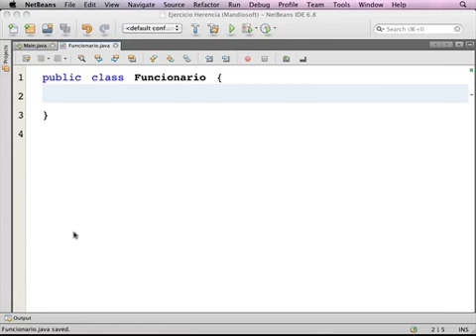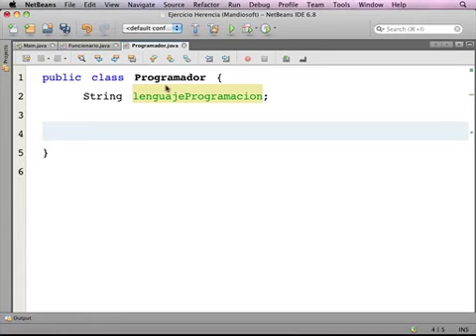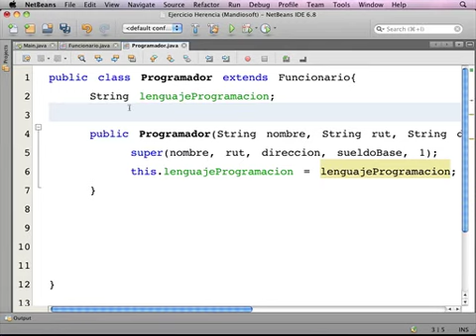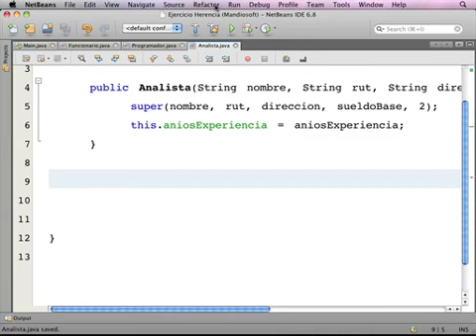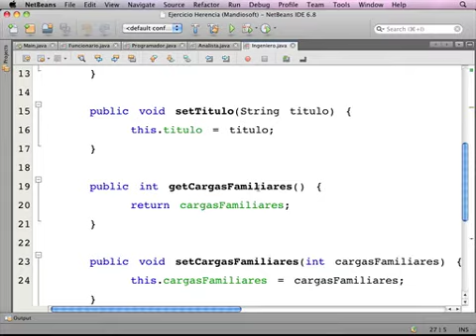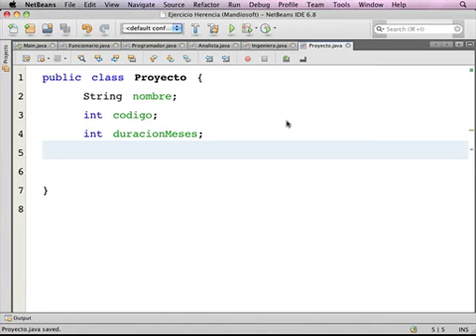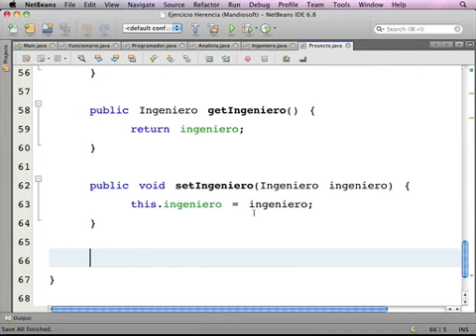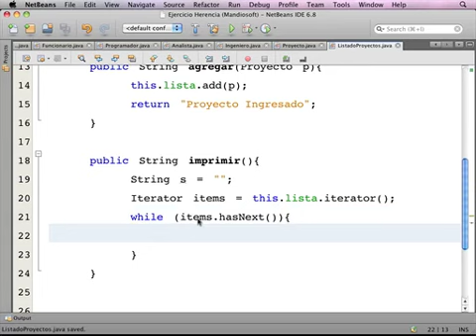Ejercicio Herencia (Mandiosoft 1) (Parte 1 de 5)